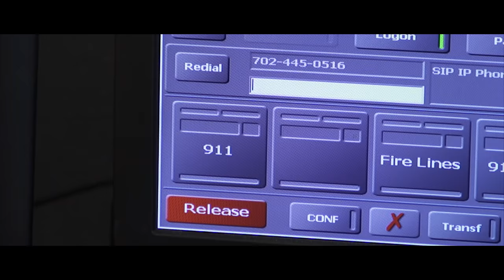When NOT to Call 911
The Columbus Division of Police receives approximately 1.3 million calls a year to its dispatch center.  Many of these call are emergency calls, many of them are not.

Members of CPD’s Communications Bureau teamed up to create a public service announcement it wants to share with the citizens of Columbus to try and improve recognition of the non-emergency line for police services, .

The video, created in conjunction with Columbus Television (CTV), helps explain when someone should and should not call 911. Keeping lines open for immediate safety concerns is of utmost importance.  If a life is in danger or something serious has occurred please call 911.

Calls CPD dispatchers have received through 911 that are NOT 911 calls:

What time is trick-or-treat?

I want to talk with an officer because I want a refund on this bad fast-food.

Our neighbors are playing their music too loud.

Please take the time to watch this video and share it with others, keeping emergency lines open for emergencies is our goal.